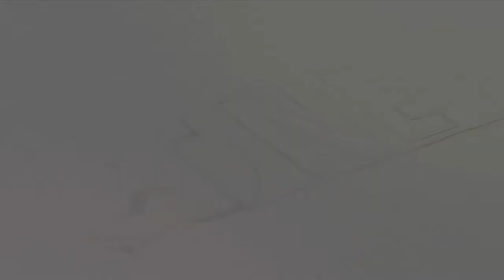CTnews.ro | Tâlhării în plină zi în Constanța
Constanța se confruntă cu un val de tâlhării: două eleve au fost amenințate cu cuțitul lângă Școala 29. Mascații au intervenit în fața IPJ Constanța pentru aplanarea unui scandal.